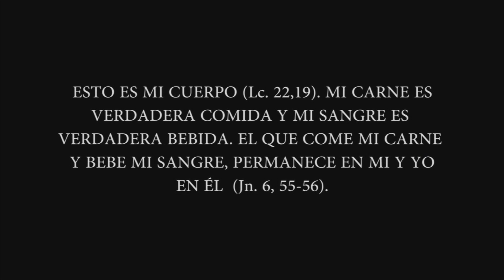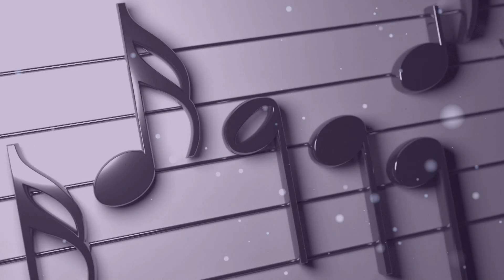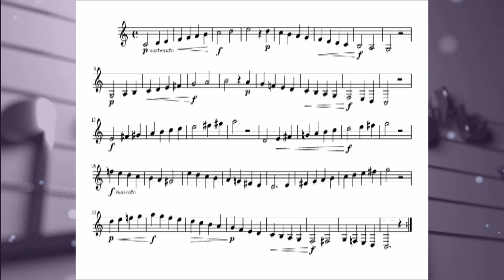FETV Entre notas 21 de junio de 2019 (ALBERTO PRADO)